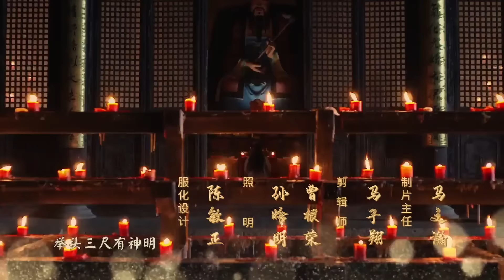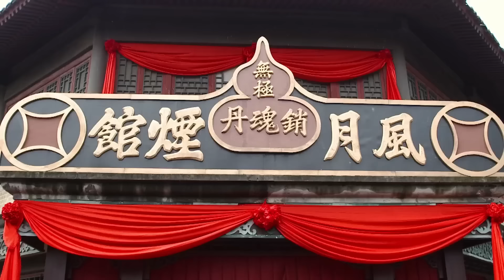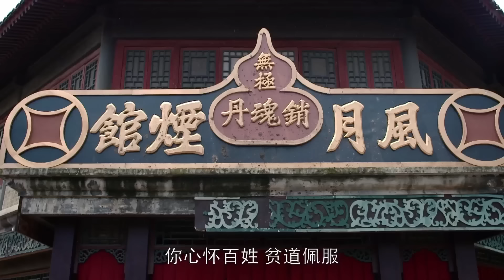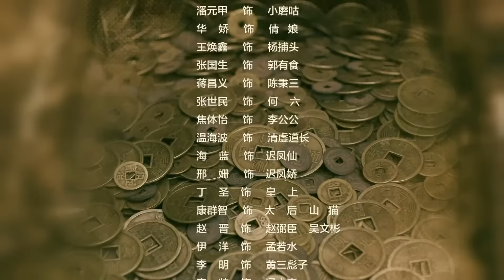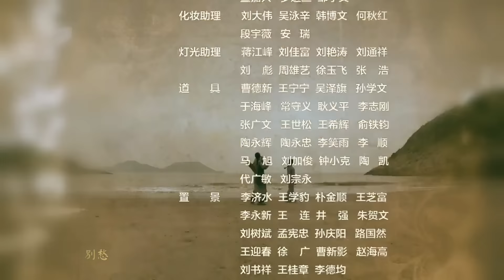【古装轻喜】道士下山 EP09丨保剑锋不要功名不当大官，为与宫中权贵、地方恶绅斗智斗勇，反而做起道士？！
剧情简介
《道士下山》是一部古装玄幻轻喜剧，本剧以蒲松龄青年时期传说经历为线索，以聊斋部分篇章为素材，“刺贪刺虐入木三分”，并且在惊险传奇中讲述故事，在喜剧幽默中逗人捧腹，是不可多得的反贪反腐正能量作品。

★类型：古装、玄幻、喜剧、探案
★主演： 保剑锋 / 刘玥霏